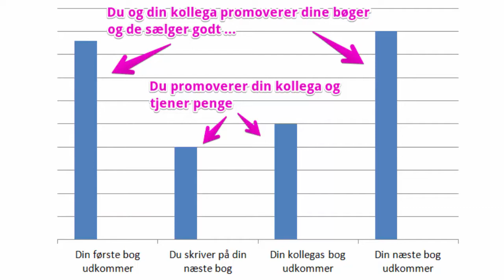Hvad betyder affiliate på dansk?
Ny Forfatterfredag om affiliatemarketing og joint ventures i Danmark. Hvad betyder affiliate på dansk? Og er det en strategi, man kan bruge til at markedsføre bøger med? Det skal vi se på i denne uges Forfatterfredag.
Få gratis e-bog med flere markedsføringstips på